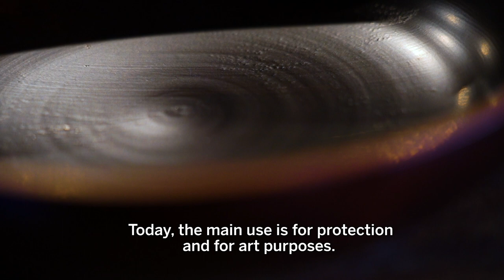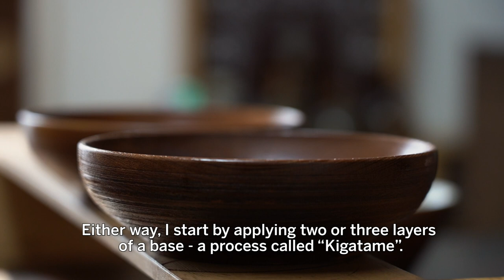Life of a Traditional Lacquerware Craftswoman - 伝統漆器作家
Toshiko Noda is a traditional lacquerware craftswoman, based in Minami-Ashigara (Kanagawa). She started her journey in lacquerware after being amazed by a craft made by Kosaku Noda, who eventually became her future teacher, and husband.
With her words, she explains what is lacquerware and what it means to her.

About the Essence of Japan
The Essence Of Japan exists to inspire and entertain people while showing another side of Japanese culture and traditions. The Essence Of Japan seeks to deliver inspirational and emotional content as we believe in the importance of listening to others’ experiences.